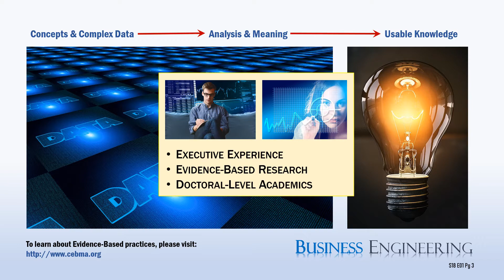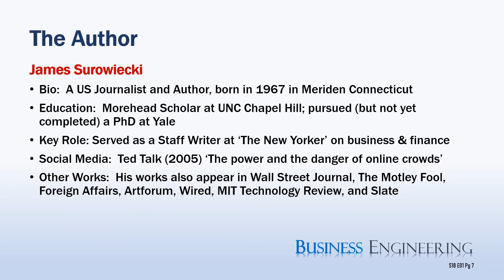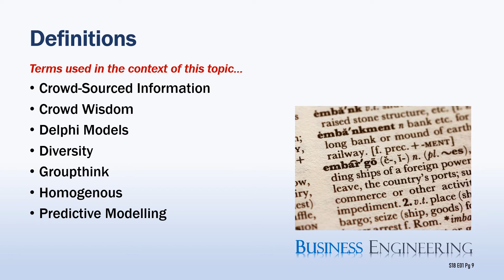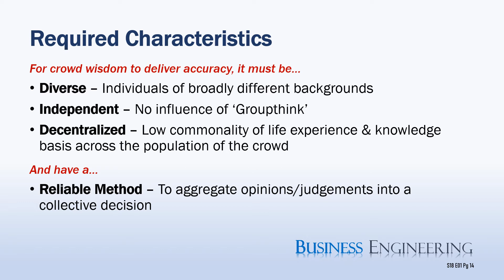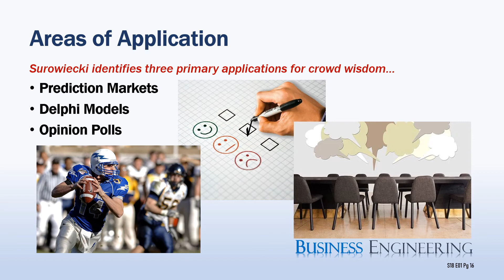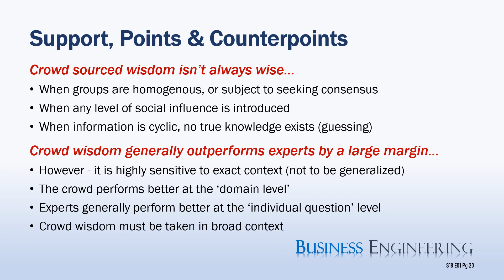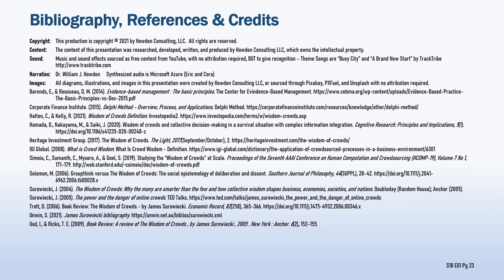S18 E01 Book Shorts - The Wisdom of Crowds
This is the first presentation in our ‘Business Book Summary’ series. This presentation explores the key learning points from the book “The Wisdom of Crowds” by James Surowiecki. This book summarizes several works, studies, and anecdotal evidence which posits that the collective knowledge of a large group in many cases can be more accurate, if not far superior to that of one expert individual. Surowiecki’s evidence is convincing that a ‘crowd’ may be a better predictor of things such as market trends, stock valuation, and the outcome of a presidential election. An insightful 'read'.